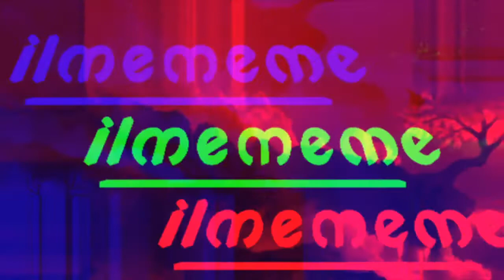What Challenges Does Social Media Have On Our Relationships | March 2018 Vlog Day 26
What Challenges Does Social Media Have On Our Relationships? Wanting to post because you see others doing it vs understanding and appreciating the dynamics of your own relationship. Opens door for secret relationships or ways to hook up. Makes us feel horrible if we are not "showcased" openly to the world. Genuine moments are less genuine because we're not in the moment and it's staged. Creates false reassurance. Comparing our relationships to other due to what they post and we see. You secretly check your partner's phone. Your partner or yourself zone out when you two should be hanging out together.

Previous video links:

What Are Your Thoughts About Meeting People via Social Media such as FB, IG and Twitter

These prices will expire after the first 50 people of each program. Act now!